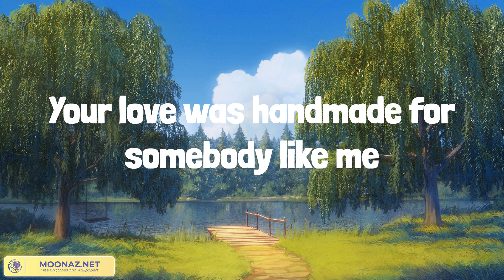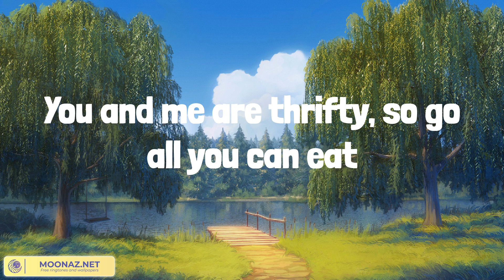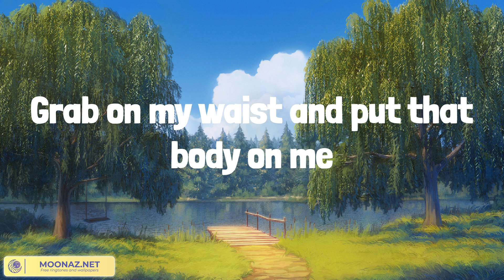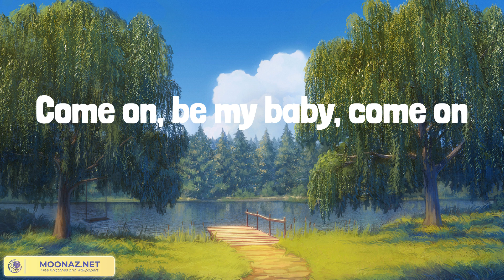Ed Sheeran - Shape of You | Little Chick Lyrics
Oh—I—oh—I—oh—I—oh—I
I'm in love with your body
Oh—I—oh—I—oh—I—oh—I